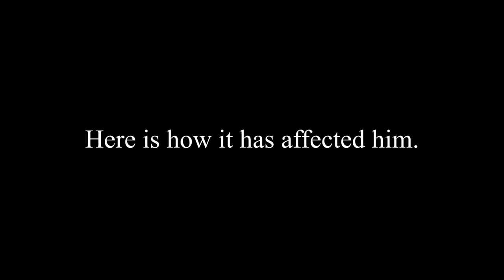ROTC Documentary By Stephen MacKenzie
A short glimpse at the life of Nathan Tittle, a member of the ROTC(Reserve Officer Training Corps), and how the program has effected him.